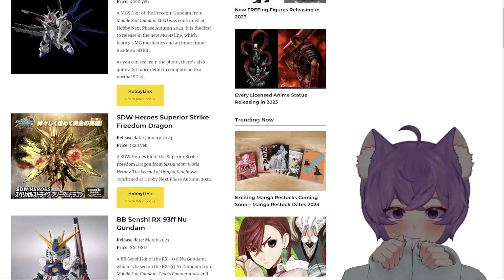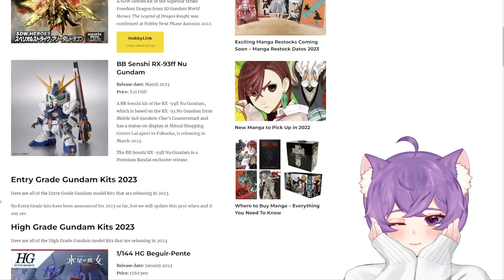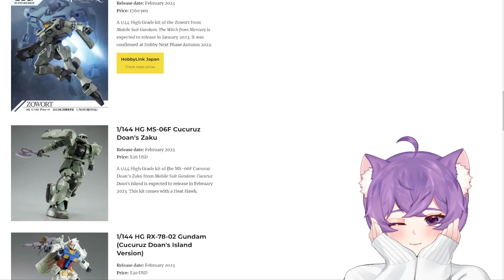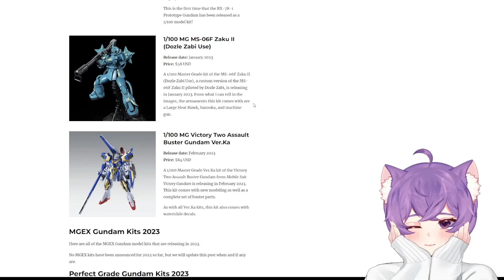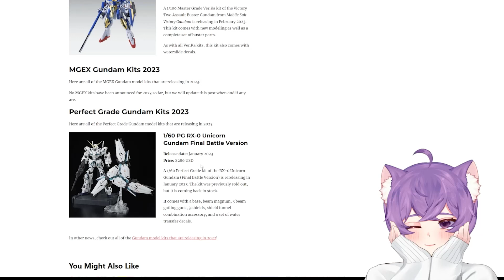Gunpla LineUp January - March 2023 Preview